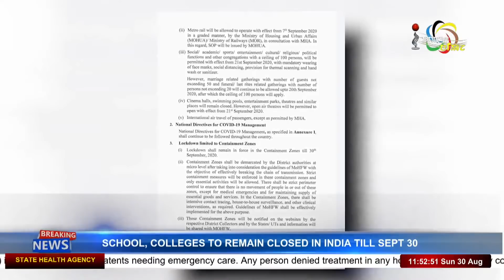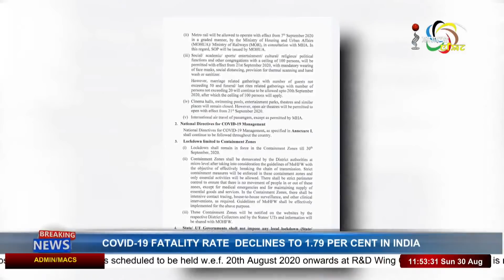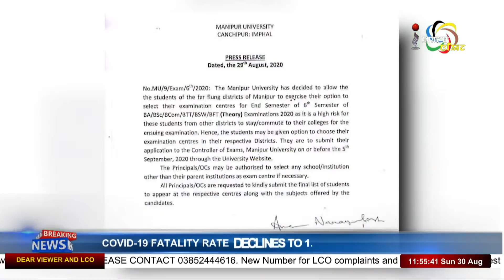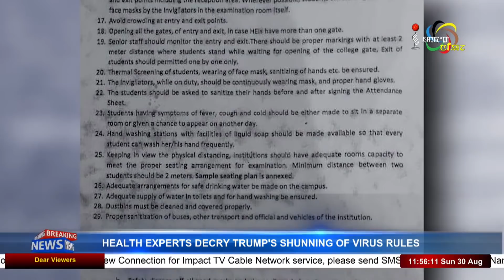Impact Reporters 30 AUGUST 2020